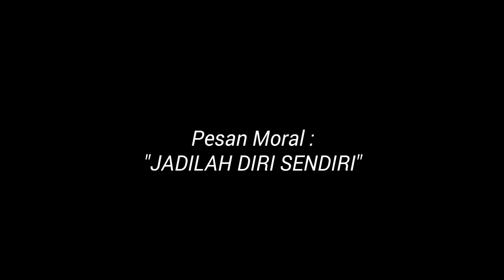Anu Tipassa - Main Dukung (Massando) | Video Lucu Mandar